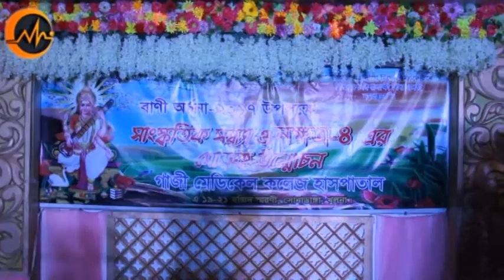Gazi Medical College Sanatani Students observed 'Swaraswati PUJA Cultural Function Part-1'